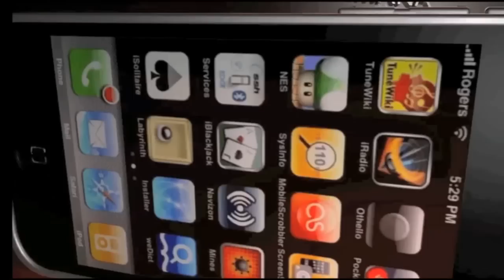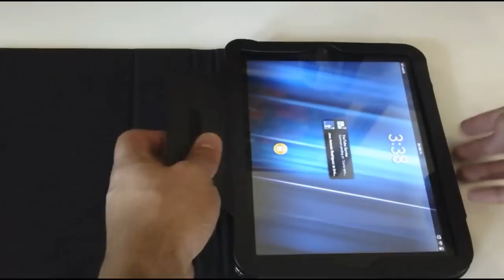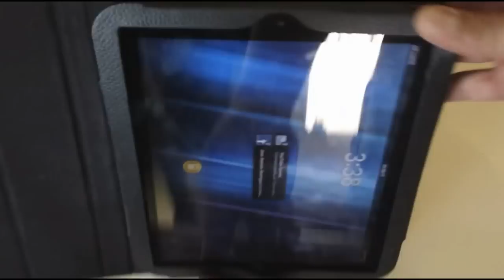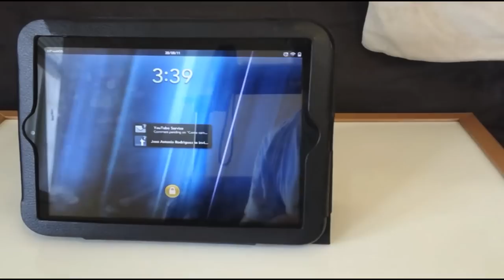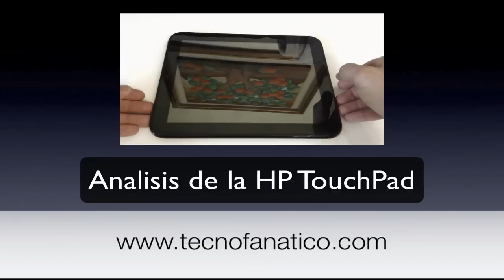Nuevo Estuche De Cuero Para La Tableta HP TouchPad -Comentarios en Español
Aquí les traigo uno de los dos únicos estuches que hay en el mercado para el Touchpad de HP, este estuche es de cuero y se ajusta el equipo de forma espectacular, no es el original, pero vale la pena. Aquí van mis comentarios